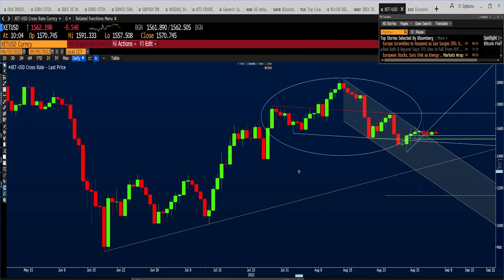Ethereum, en riesgo de caer un 26% hasta casi 1.100 dólares